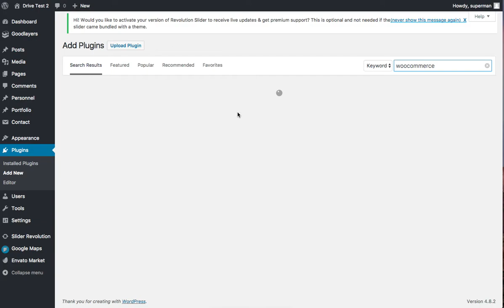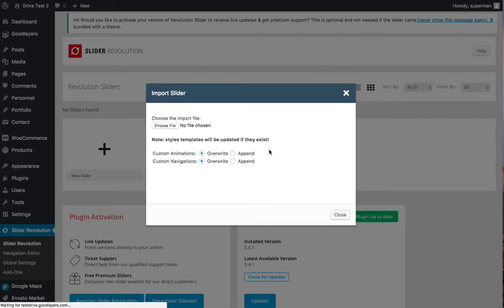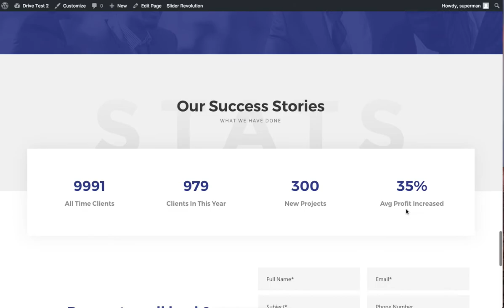Financity - Importing Demo Site